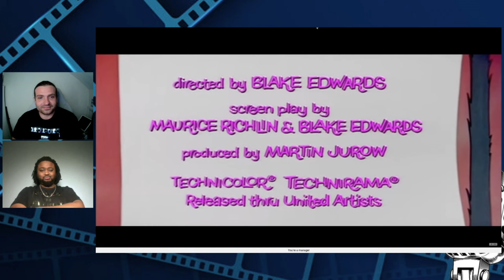Just How Good Was... THE PINK PANTHER (1963) | Classic Movie Review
If you can believe it, The Pink Panther turns 60 years old this week. The movie is hailed by many as a classic but... we have to disagree... and this video explains why.

0:00 Intro
0:59 Analysis
3:09 Trailer Reaction
6:56 Final Thoughts & Ranking

If you're in the mood for a classic movie or indeed a classic movie review, then be sure to check out our classic movie review of The Pink Panther as we ask, just how good was The Pink Panther?